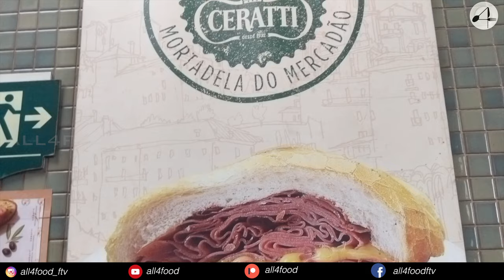Indian trying Monster Burger of Brazil | Brazil Tamil Vlog | All4Food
Mortadela Brasil, the biggest version of Burger available in Brasil especially in Sao Paulo region. To try this one has to visit the Busy Sao Paulo Municipal Market which is otherwise known as Mercado Municipal Sao Paulo. Mercado Municipal is one of the busiest market in Sao paulo which is one of the must visit places in Sao Paulo - São Paulo.

Indian in Brazil
Indian in Brasil
Indian in Sao Paulo
eating Mortadela for first time
Massive Brazil Burger
Monster Burger Brazil
Massive Burger of Brazil
Mercado Municipal Sao Paulo
Municipal Market Sao Paulo
sao paulo food market
foreigner trying mortadela sandwich in sao paulo